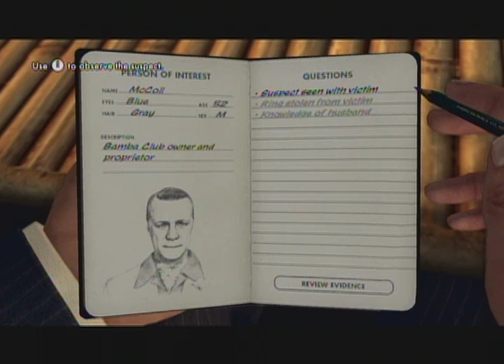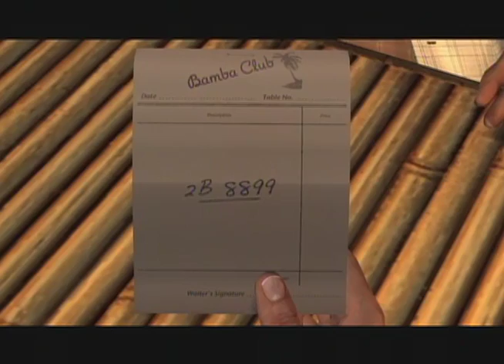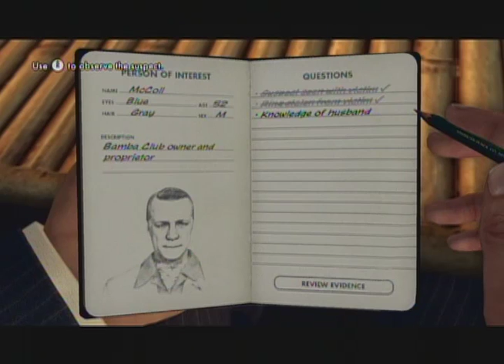Let's Play: La Noire, Part 24: You're About to Get the Shaft, Bro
Updated daily

Today Tek shows off his driving skills and the impossible car hop, and the near miss k-turn. Then Vasco demonstrates his attention to detail by pointing out a synchronized drinking event. Tek then rounds out the episode by reminding us of  how easily distracted he is by side missions.

Updated daily